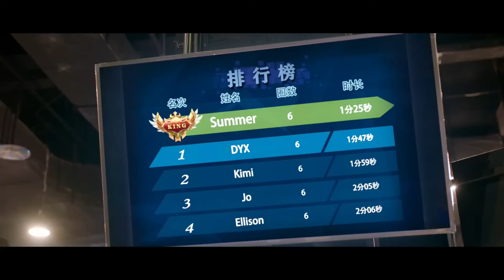ENGSUB【The CEO's Infidelity Bride】▶EP03 | Zhao Lusi, Wang Guanyi💕Good Drama